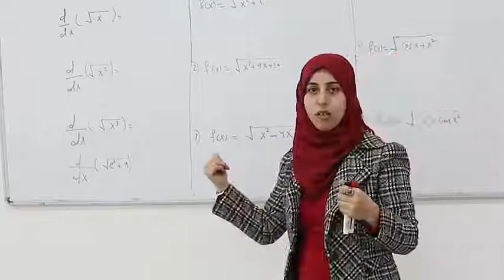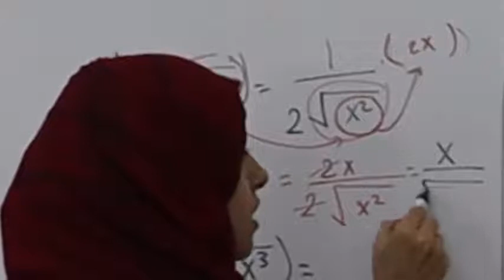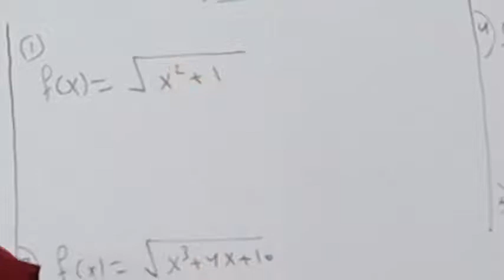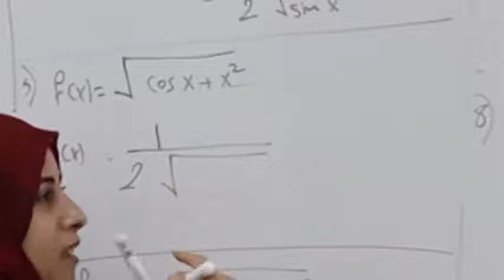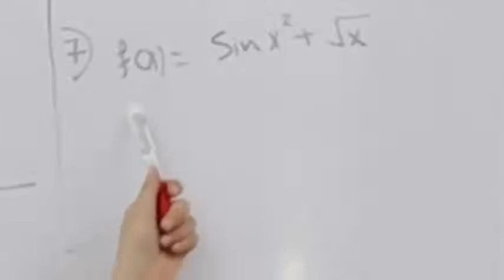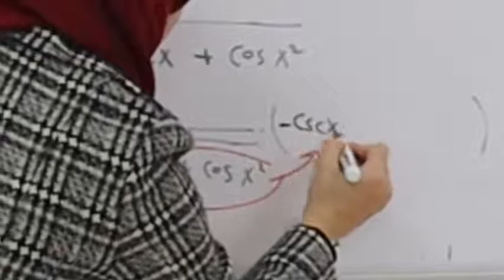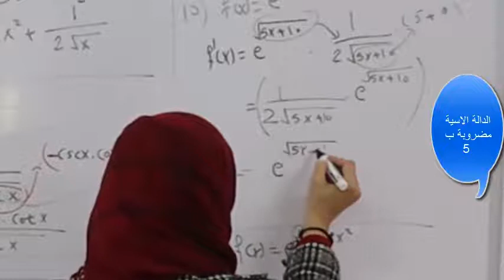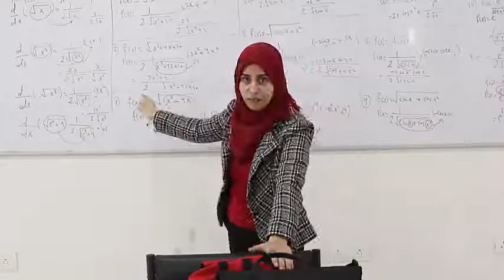21 اشتقاق الجزر التربيعي Differentiate the square root